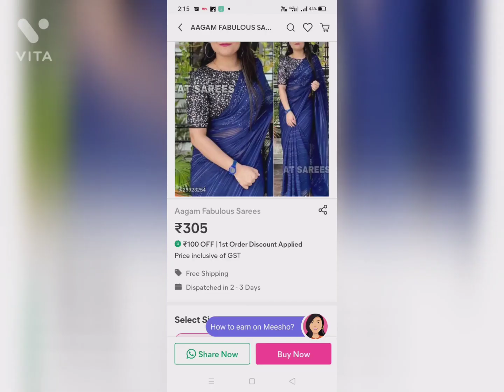Collection of Saree From Meesho with their Prices ❤️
@collection of saree
@from Meesho
@with their prices